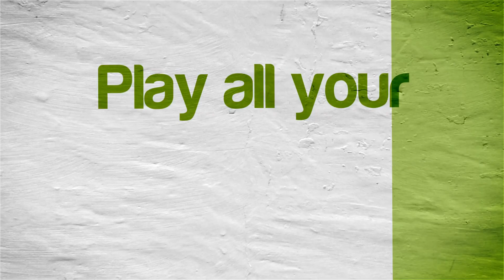PCSX2 Emulator 1.5.0 | Bully [1080p HD] | Sony PS2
Bully Sony Playstation 2 (PS2) using PCSX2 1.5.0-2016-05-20 Emulator

Showing off gameplay of Bully for the Sony Playstation 2 (PS2) using the PCSX2 emulator for Windows (version 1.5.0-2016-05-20).  With PCSX2 you can play all your favorite games, such as the Grand Theft Auto series, Kingdom Hearts 1 & 2, the Metal Gear Solid series, Okami, Prince of Persia: The Sands of Time, the Ratchet & Clank series, Sly Cooper 2 & 3, Resident Evil: Outbreak, Jak & Daxter, and many, many more!